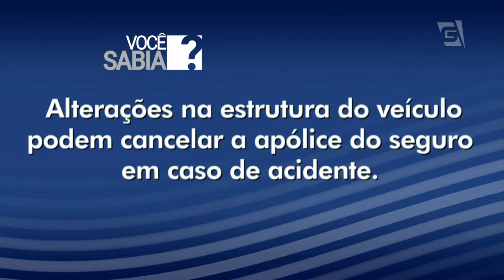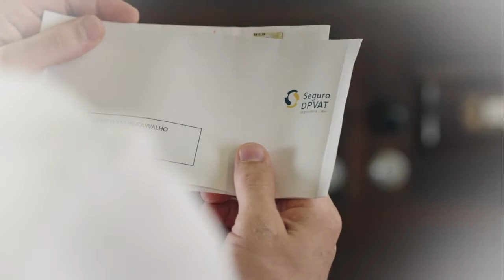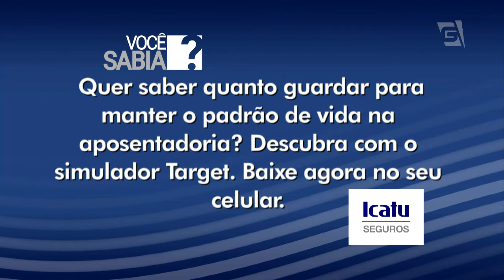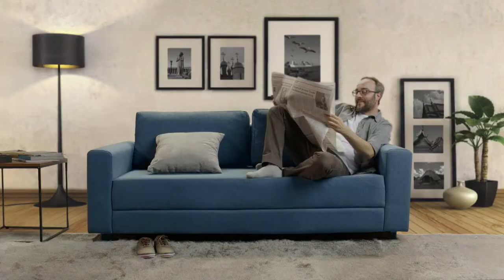23/07/2017 - Entrevista com Raphael de Carvalho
Presidente da MetLife Brasil